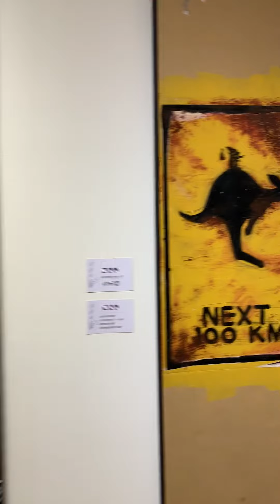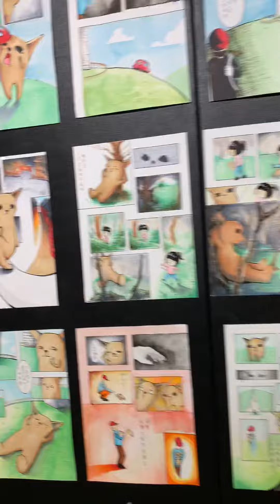312向上美術班美展在文化中心2021/12/25